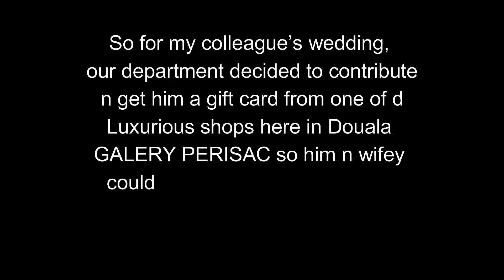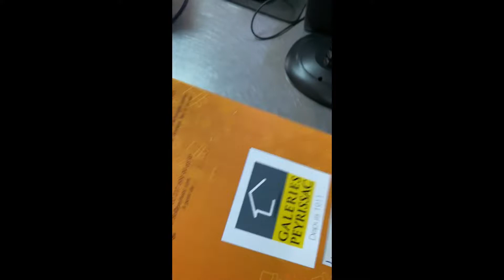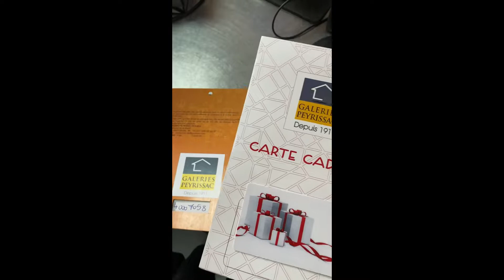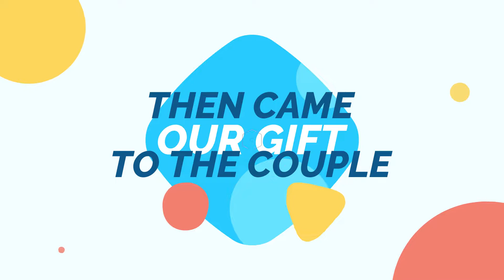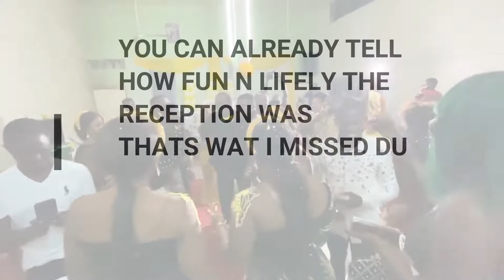MY BEST CAMEROONIAN SAWA BEACH COCKTAIL WEDDING\ THIS YOUNG COUPLE WILL MAKE YOU RENEW YOUR VOWS\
Hellooo and welcome to my first vlog lovelies. had the privilege to partake in 2 beautifullll weddings n definitely sharing that experience n celebration of love with u... I pray you do enjoy, minimise my mistakes, drop your comments and thoughts, n finally, liking and sharing the video.
Thank uuuu n see u all in the next...
with much love, ur fave babe Chris.